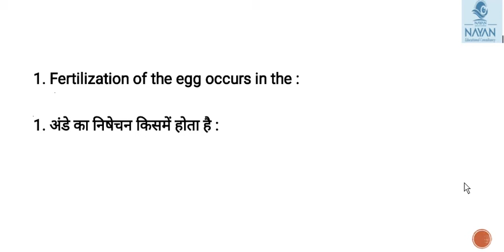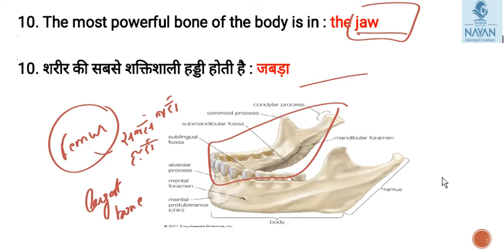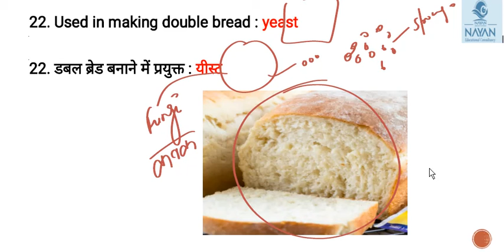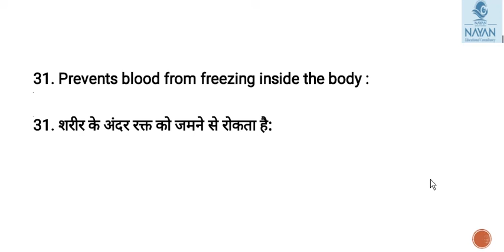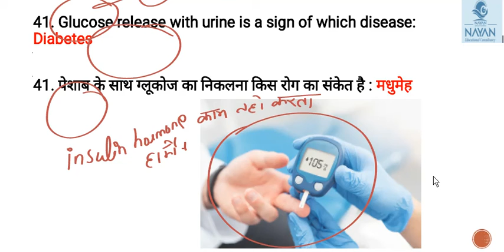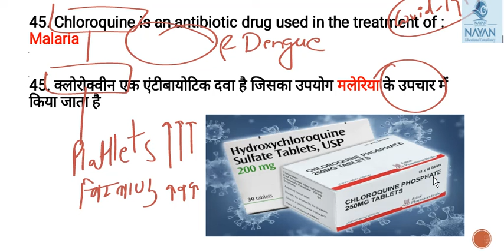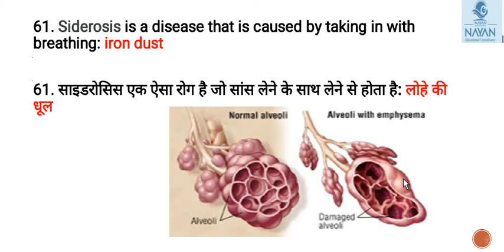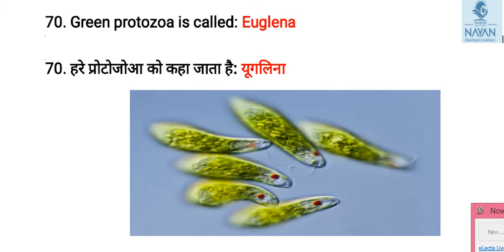Biology MCQ important Questions जीवविज्ञान अति महत्वपुर्ण प्रश्न ।।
biology mcq
series 1
जीवविज्ञान महत्वपुर्ण प्रश्न